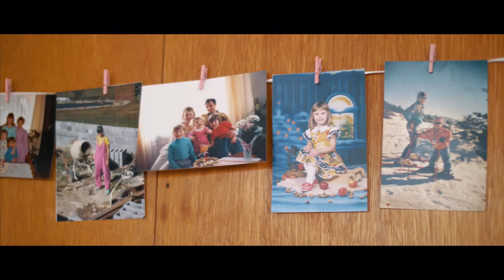Svatba 21.4.2018 - Lucka & David